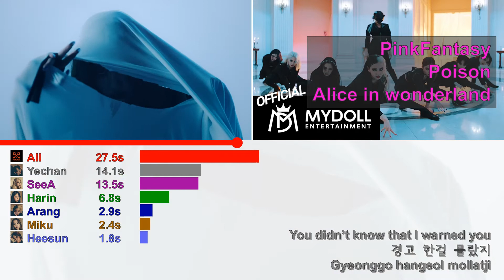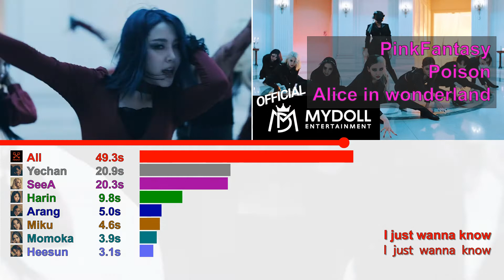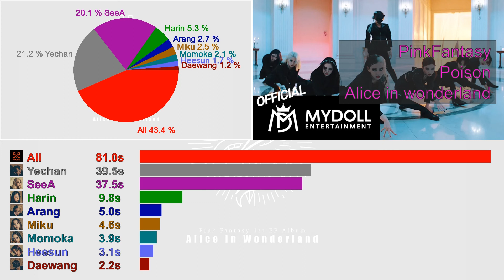[Corrected] PinkFantasy (핑크판타지 ) - Poison (독) - Line Distribution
Line distribution of PinkFantasy's release 'Poison'.

This is a corrected version of the song. The previous one was based on the first version on ColorCodedLyrics.com, which has since been corrected.

ALL RIGHTS ADMINISTERED by MYDOLL Entertainment

PinkFantasy poison
PinkFantasy poison mv
PinkFantasy poison lyrics
PinkFantasy poison live
PinkFantasy poison reaction
Pink Fantasy poison
Pink Fantasy poison mv
Pink Fantasy poison lyrics
Pink Fantasy poison live
Pink Fantasy poison reaction